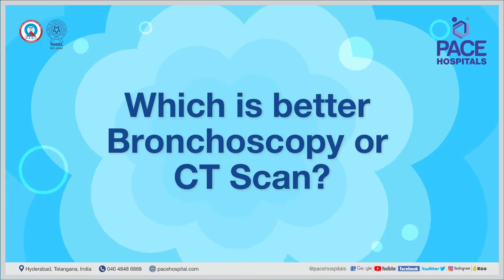Bronchoscopy - Procedure, Uses, Indications & Benefits | Bronchoscopy Procedure Video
The Bronchoscopy test is a vital procedure for pulmonologists and other health care professionals who treat patients with lung illnesses. Through a bronchoscope, the healthcare professional can visualize the lungs and air passages of the patient.

The main benefits of bronchoscopy includes the diagnoses and treatment of various lung problems which are undetected in other imaging test such as mediastinoscopy, X-ray etc.

Chapters of this Video:

00:00 Bronchoscopy Procedure - An Overview
01:08 Which is better Bronchoscopy Test or CT Scan?
01:49 What are the indications for Bronchoscopy Procedure?
03:32 How is the Bronchoscopy Procedure done?
04:46 What are the Uses of Bronchoscopy Procedure?

Dr. Pradeep Kiran Panchadi | Consultant Interventional Pulmonologist, Specialist in Bronchoscopy and EBUS